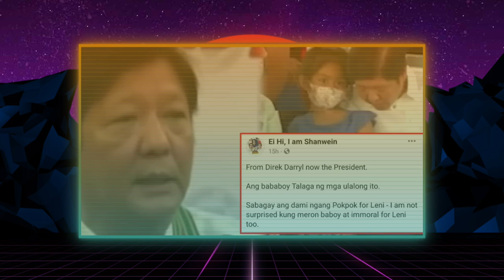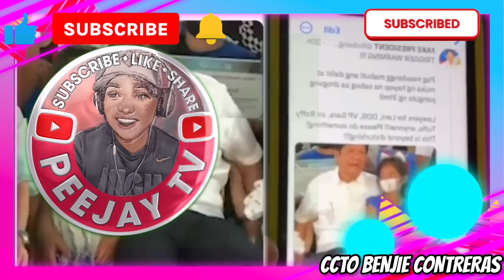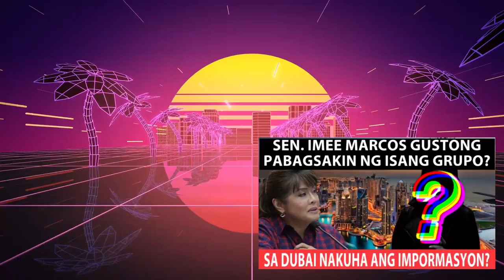DIREK DARRYL YAP DI PINALAMPAS MGA FAKE NEWS NG MGA SUPPOTER NG KAKAMPINK AT NAGFILE NA/PBBM KUMUSTA